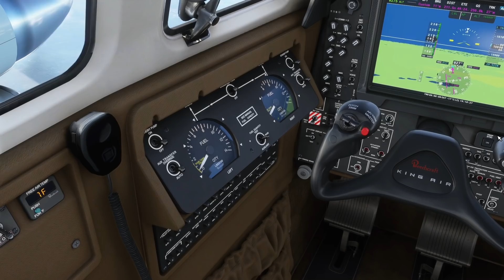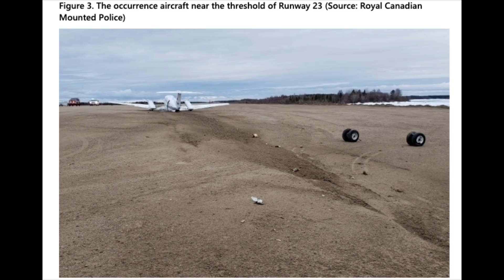The Pilot Who Forgot To Fuel His Plane | Keewatin Air 202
This is the story of Keewatin Air flight 202. On the 24th of April 2019 A keewatin air beech craft B200 was on the ground at Winnipeg international airport. Todays flight would be a repositioning flight and it would be repositioned to Churchill airport. the plane would be piloted by a captain and a captain in training. The plane had 4 occupants, two pilots and two flight nurses. The captain would be acting as the first officer and the trainee captain would be assuming the captains role. So from here on out if I say first officer I'm referring to the captain who was training the new captain and if I say captain I'm referring to the pilot who was being trained.

On the ground the captain calculated the amount of fuel that they'd need for their 541 Nm trip to Churchill airport. The calculations told them that they'd need 2456 pounds or 1.1 tons of fuel. This would allow them to make the trip, divert to an alternate airport and then fly for another 45 minutes. As the first officer conducted his pre flight inspection he noted that the plane only had 1600 pounds  or 720 kilos  of fuel and so off he went into the hangar to find a fuel technician. But there was no one, anyway they couldn't take off right now as one of the nurses was yet to arrive. So the first officer continued to prep the plane, they loaded bottled water onto the plane as they waited.

The nurse finally arrived and they were good to go, They took off from winnipeg at 4:39 pm and as the plane climbed the first officer did the fuel calculations for the flight.  The captain entered 2456 pounds in the fuel required box and 2206 pounds in the fuel remaining box, they were 250 pounds short of the required value, the captain informed the keewatin air flight coordinator that they had enough fuel for 3 hours and 55 minutes of flight and with that the plane climbed to its cruising altitude of 25,000 feet.

And thats how most of the flight went, when they were 14 nm west of Gillam airport, their alternate airport, the left low pressure warning light illuminated. The left engine surged, the captain turned the boost pump on and He glanced at the fuel gauges and to his shock the gauges showed that they had 0 pounds of fuel onboard. The captain asked the first officer about the fuel quantity and right then and there 25,000 feet above the canadian countryside the first officer realised what he had done wrong. He hadn't ordered fuel for the trip, he never fueled the plane for the trip. At 6:14 pm the crew declared an emergency and started an emergency descent. The weather at Churchill was on the cusp of being unsuitable for an approach and so the decision was taken to divert to gillam. 6:15 Pm the left engine was now out of fuel The crew carried out the emergency engine shutdown procedure. As The left engine windmilled the first officer punched in the details of Gillam airport and the FMS displayed the track to gillam airport. The captain turned right and made a beeline for the airport. They extended the landing gear in an attempt to set up a reasonable descent angle to runway 23 at gillam. The area control center notified the pilots that emergency vehicles would be on standby at gillam. As the plane descended through the  5000 feet the pilots intercepted the vertical navigation or Vnav path to runway 23. They retracted the landing gears to stay on the Vnav path to runway 23. By 6:20 pm the captain was having trouble keeping the plane under control. The first officer at this point took over flying duties. As the plane broke through 2000 feet the pilots gained a visual on the airport for the first time. At 6:22 pm as the plane passed through 1300 feet ASL the right engine lost power. They were 835 feet above the ground at this point. The plane now ducked below the